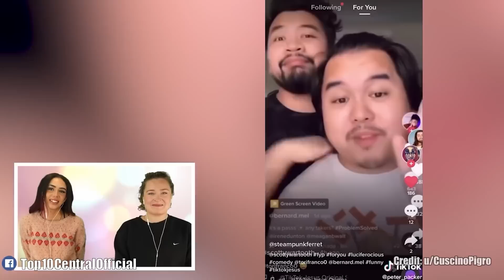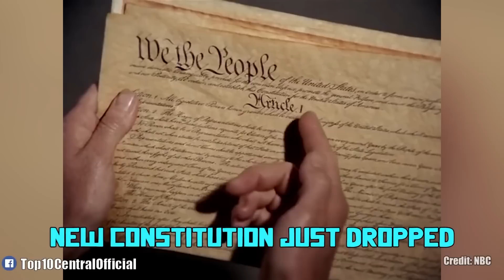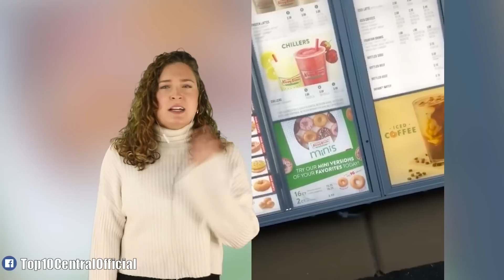Top 25 Karens of All Time Getting Instant Karma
You won't believe what these crazy karens did to get all this instant karma. From public freakouts, instant karma, road rage, retail nightmare and fast food freakouts these Karens have some instant regret after being caught on camera.  Check out the Top 25 Karens of All Time Getting Instant Karma!!

Times Codes:
00:00- Tik Tok Boy Gets Owned
04:55- Worse Than The Titanic
09:18- Trash Girl Gets Owned
12:06- Karen Goes Crazy Over Lost Phone
15:18- Karen Goes Behind Bars
18:43- Instant Karma Served On Ice